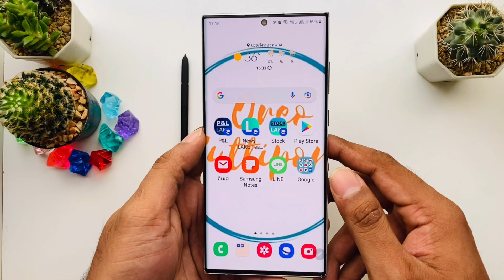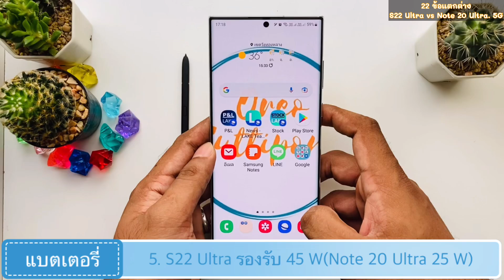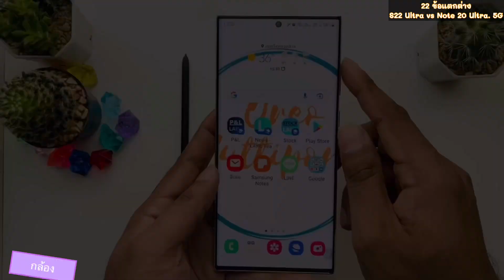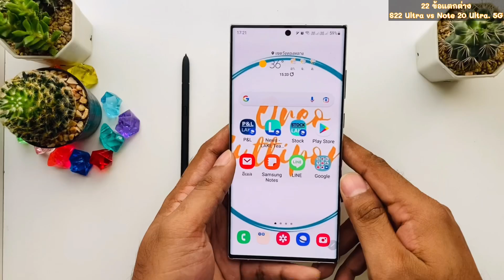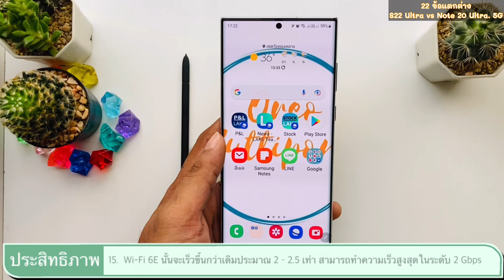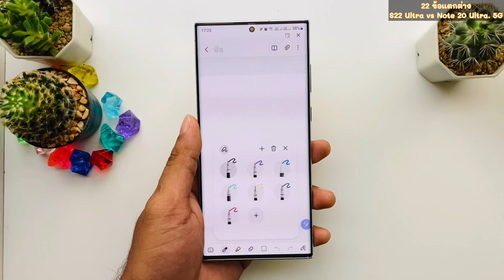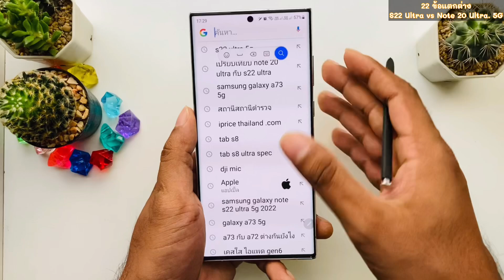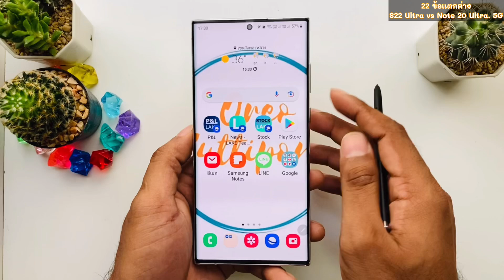22 ข้อแตกต่างระหว่าง S22 Ultra กับ Note 20 Ultra